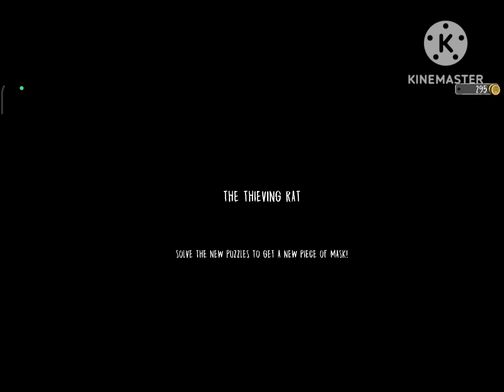EVIL NUN 1 Gameplay part 3 Tamil||4th Mask piece|| The Theving Rat chapter...|| Ganesh Gaming